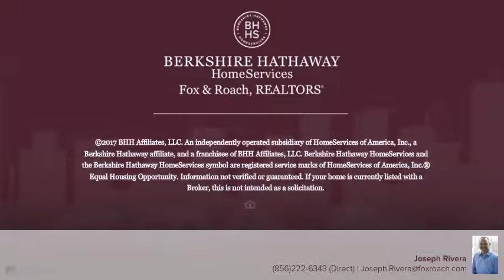24 SAINT DAVIDS RD CHERRY HILL, NJ 08002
Joseph Rivera - Moorestown
3 beds 2/0 baths